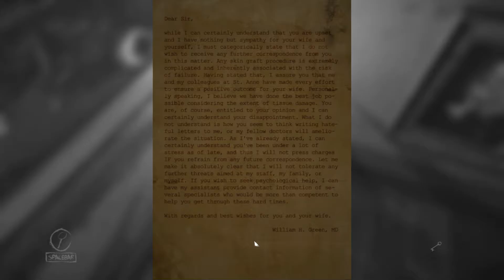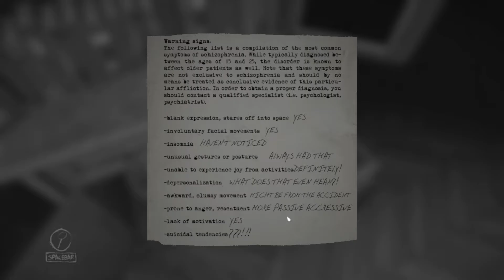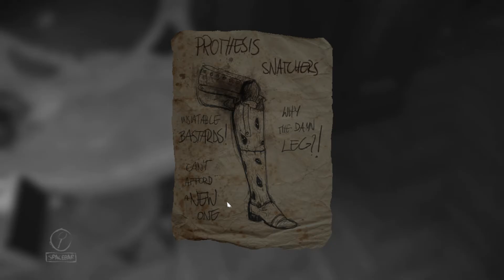Layers of Fear Episode 3